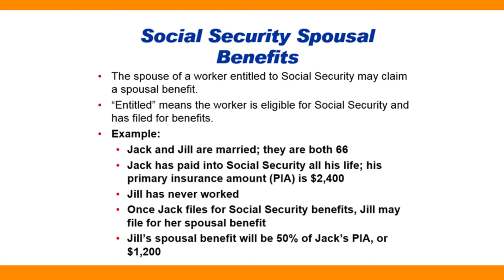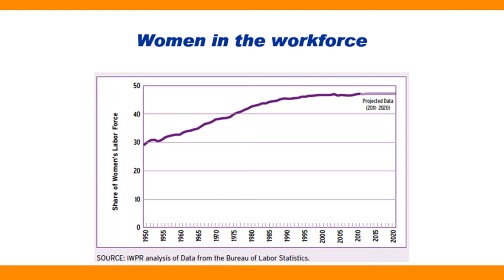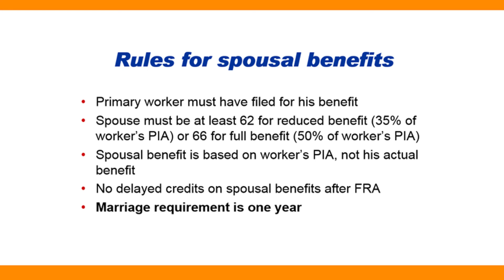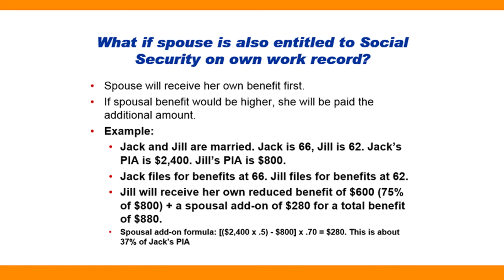What are Social Security Spousal Benefits?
Debbie Boisselle, VP of Investments for Citizens Wealth Management Group explains how the spouse of a worker may be entitled to a spousal benefit with Social Security, the percentage that could be and the rules for collecting.